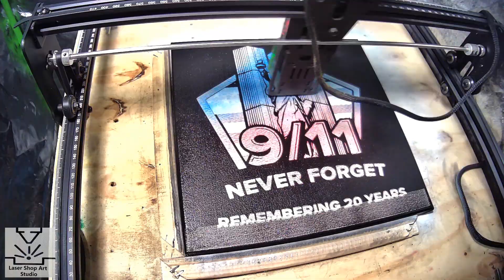9 11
Welcome to the LSAS
We make Laser Canvas Art, Ceramic Tiles movie posters, Album Covers, and custom works as well, take a look.
Have an Image you want but don't see it just message and we can make it for you.